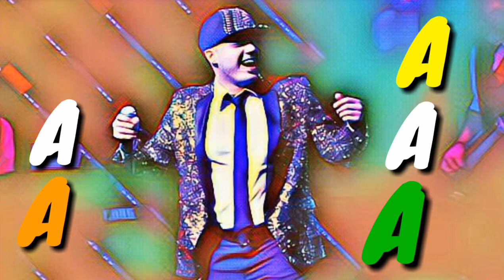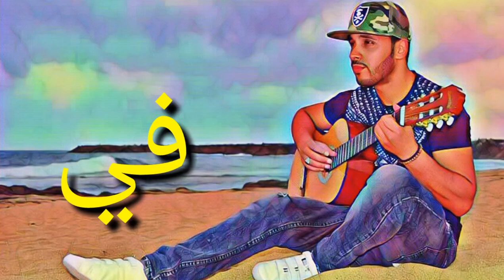Amir Kamal AWEL NADRA Lyric Video ft Jeyno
With Regards  YASSER MUSIC 2